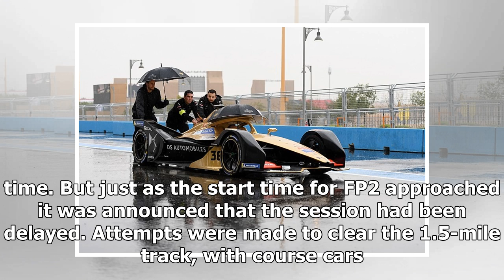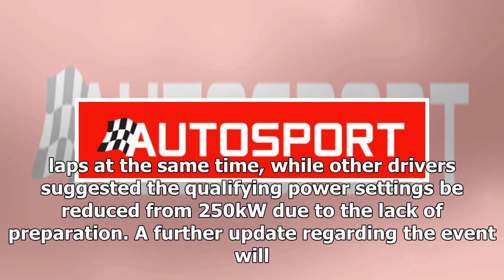Formula E Ad Diriyah: Second practice also cancelled after rain | k production channel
The extended second practice session for the inaugural Ad Diriyah E-Prix has been cancelled due to standing water that could not be cleared from the track. Afte...